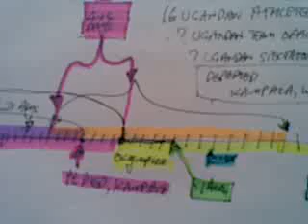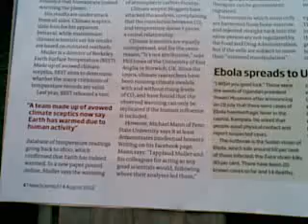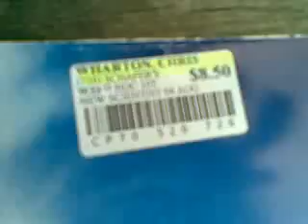Olympic Fever, Part 3.Ugandan Ebola..; Almost No News Maybe Almost Good News..?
New Scientist Magazine & BBC World Service Radio, between them, make it sound rather optimistic ; at the moment, by all accounts...(?).
Let's hope so, anyway. !